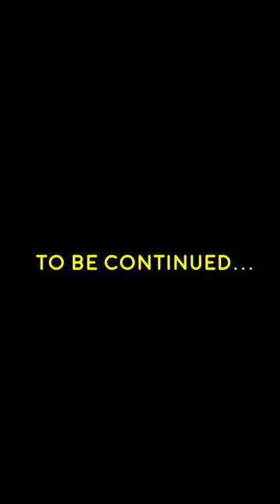Mirchi Vlogs Episode 05 - Part 1 | Lajvanti | Somak | Ayantika | Mohor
Game of Thrones & Avengers তো শেষ হলো .. শেষ হওয়ার আগে অবধি Mirchi-র RJ-দের কি plan ছিল?